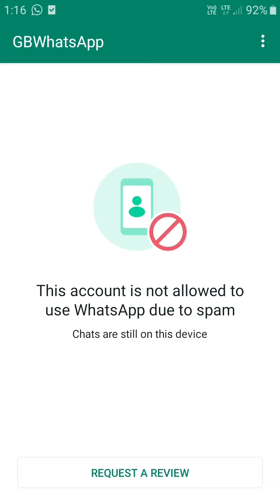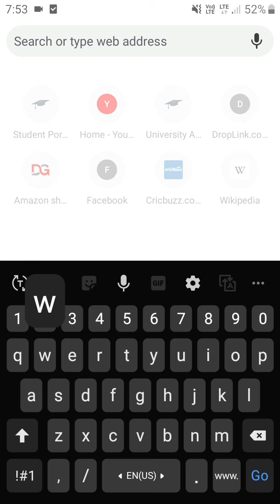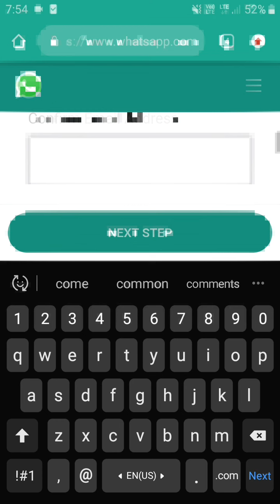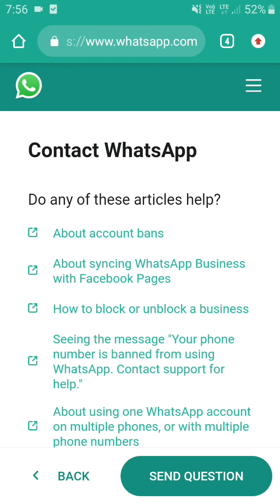How to unban whatsApp In /how to UNBLOCK whatsApp in 2022/whatsapp blocked problem solve 💯💯